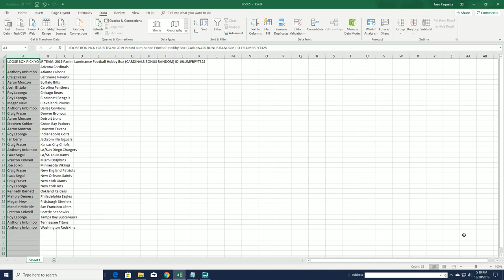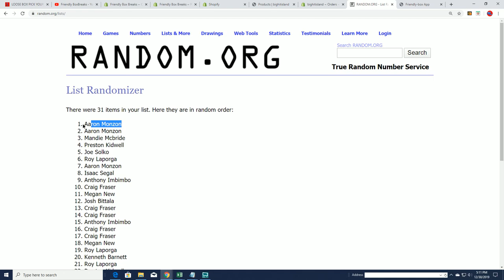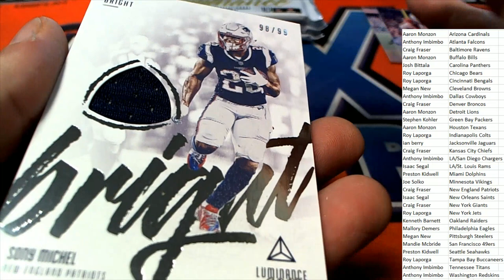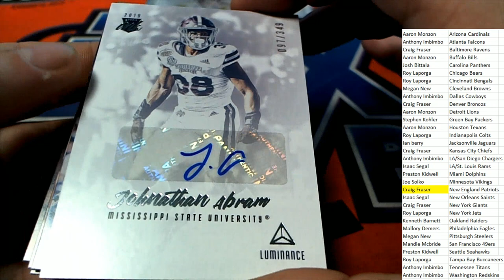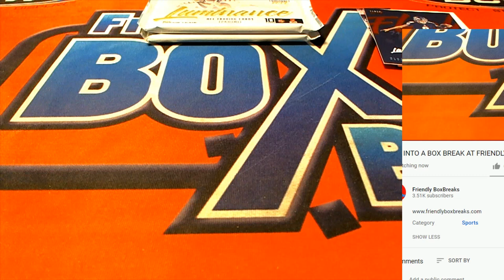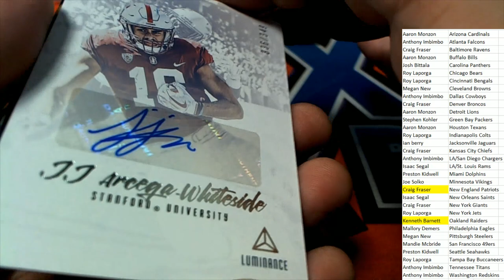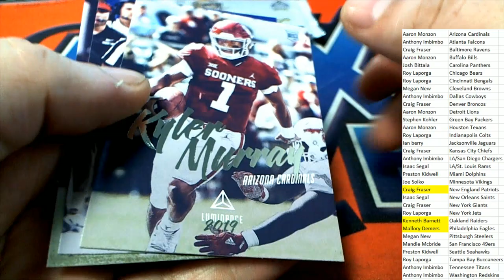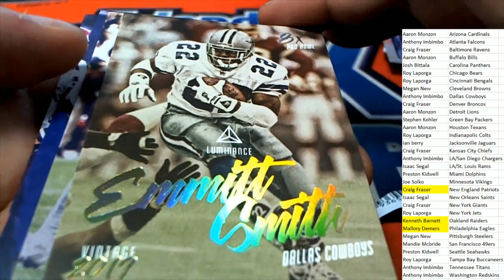2019 Panini Luminance Football Hobby Box ID 19LUMFBPYT325